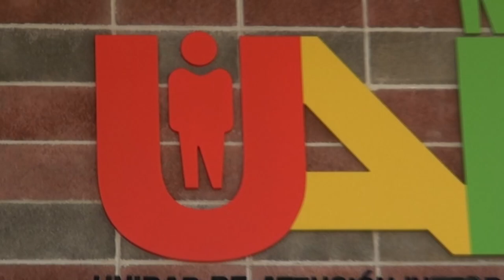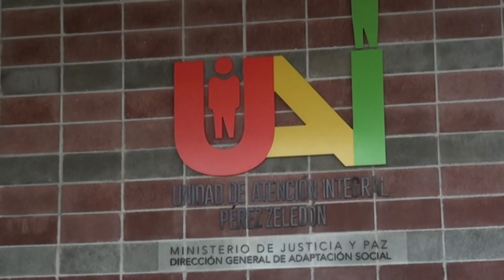MEP espera reunirse con Justicia y Paz para valorar tema del CIDEA en centros penales en Pérez Zeled